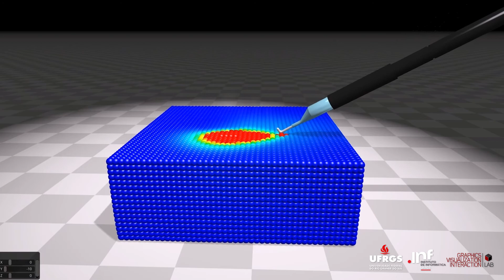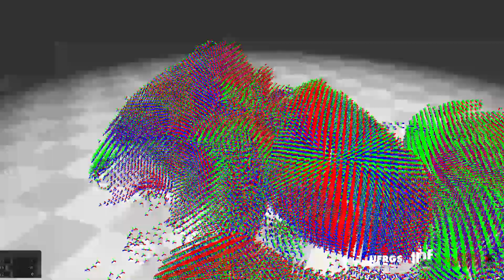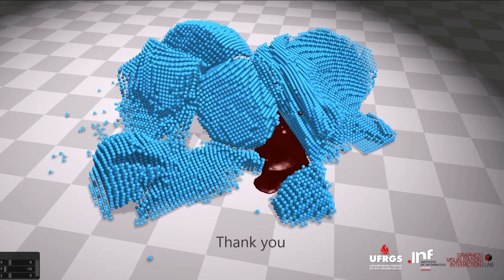Efficient Surgical Cutting with Position-Based Dynamics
By Iago Uilian Berndt, Rafael Torchelsen, and Anderson Maciel

Video file too large to attach. I'll shared it with you on Dropbox
Caption: Simulations of cuts on deformable bodies have been an active research subject for more than two decades. A novel method uses position-based dynamics (PBD) for mesh-free cutting simulation. The proposed solutions include a method to efficiently render force feedback while cutting, an efficient heat diffusion model to simulate electrocautery, and a novel adaptive skinning scheme based on oriented particles. This video provides a demonstration of the dynamic behavior in the simulations.